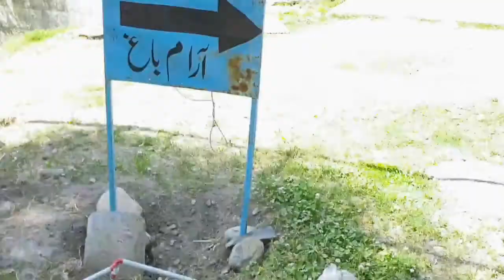hotelreview || Swat view hotel To AAram Baagh Baghderai Matta Swat || Habeebah Mua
Swat to AAram Baagh Bagh Derai Swat || Habeebah Mua

Hi world!!✋🏻 umm_e_habeebah here!!welcome to my channel.i am from Pakistan 🇵🇰i am a Youtube beauty Guru and a crazy makeup haulic,freakin about cats,nature and beauty lover,want to explore wonders and secrets of world..🌍
there is lot of entertenment,learning stuff,tutorials and Diys in my channel..
god bless yaa all..
thanks👍🏿

how to
DIY
tutorials
makeup
hijabi
travel
food
cooking

thanks👍🏿

fashion
beauty
pakistan
world
habeebah mua
travel
travel pakistan
travel girl
trvel diary
recipies
urdu recipie
ramzan recipie
dramas
PR packages
reviews
daraz.pk
bridal makeup
shadi makeup
peshawar
swat
malam jabba
snowfall
naran kaghan
passu cones
balochistan
gilgit baltistan
KPK
ISLAMABAD
glaciers
glaciers pakistan
karachi
foody
kashmir
hunza valley
kalam valley
neelum valley
workout
cooking
peshawar
islamabad
lahore
swat
abbotabad
mansehra
madyan
behrain
mardan
charsaddah
takht bai
murree
ayubia
galiyat
karachi